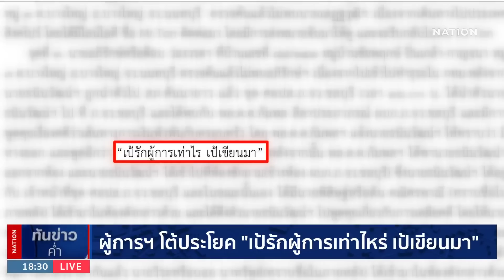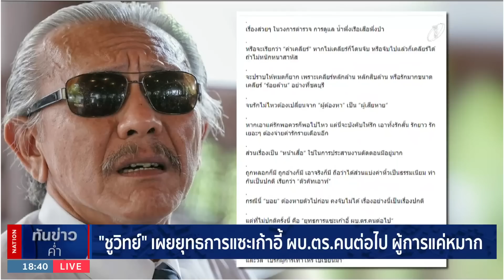ผู้การฯ ชลบุรี เข้ารับทราบข้อหา คดีรีดทรัพย์ 140 ล้าน | เนชั่นทันข่าวค่ำ | NationTV22